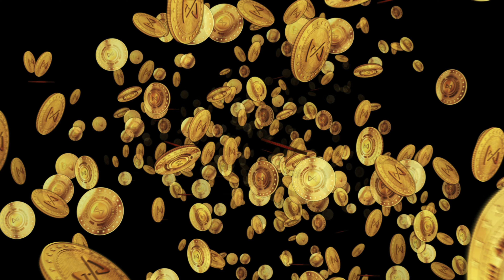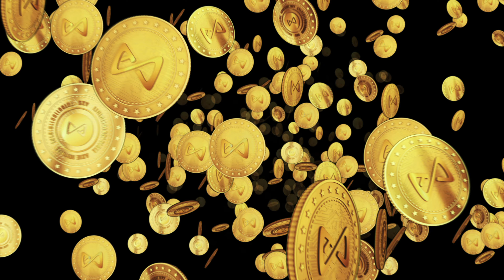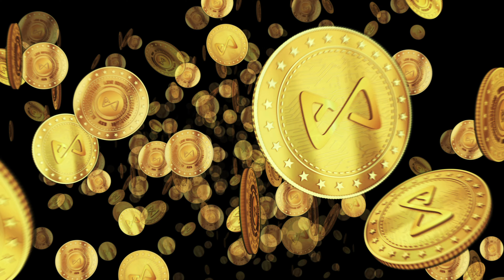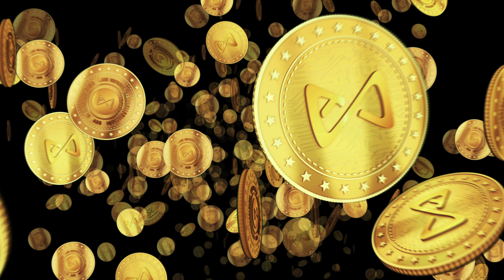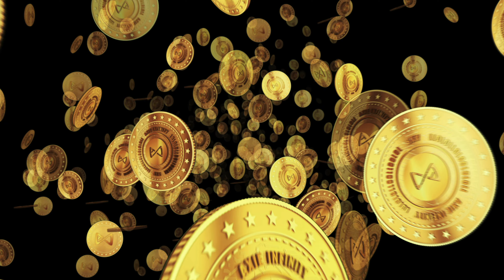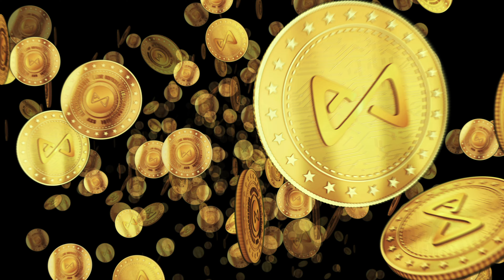888 Hz Meditation Music | Manifest Abundance & Wealth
888 Hz Meditation Music | Manifest Abundance & Wealth

Unlock the most powerful frequency for abundance with 888 Hz meditation music. This long-form meditation video is designed to help you attract wealth, success, and financial abundance into your life. The 888 Hz frequency is often referred to as the vibration of prosperity, aligning you with the flow of the universe and amplifying your ability to manifest your desires. Whether you're focusing on financial growth, career success, or overall abundance, 888 Hz serves as a gateway to receiving limitless blessings.

By tuning into this frequency, you can release mental and emotional blockages that may be hindering your progress and open yourself up to receiving abundance in all forms. This powerful vibration helps harmonize your energy with the universal laws of attraction, enhancing your capacity to manifest wealth, success, and positive opportunities. As you listen, feel the energy of prosperity flow through you, transforming your mindset and aligning your actions with abundance.

Benefits of 888 Hz Frequency:

The most powerful frequency for attracting wealth and abundance
Enhances manifestation and aligns you with prosperity
Clears blockages related to finances and success
Amplifies positive energy and helps you attract opportunities
Promotes mental clarity and focus on achieving your goals
Whether you're using this music for meditation, visualization, or simply to uplift your energy, the 888 Hz frequency can transform your mindset and open the doors to infinite abundance.